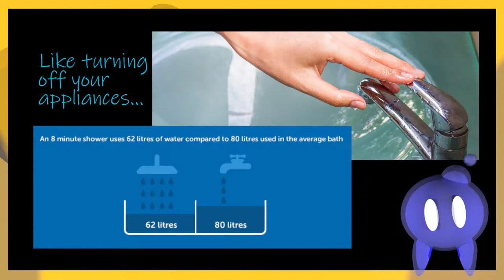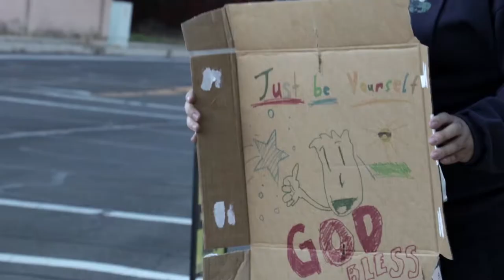Final Revisions - Chris Rees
1. PSA - Completely reworked with an animated water droplet giving ways to save water
2. Snickers Ad - Shorter cuts and some minor improvements to sound
3. Basic Flavors Ad - Complete reshoot and shorter cuts. Different concept same product
4. Sparkling Ice - Complete re shoot and shorter. Concept tight knit to first version.
5. Sharpie Ad - Short cut in beginning and reduced soundtrack
6. Prosthetic Leg Ad -  Color corrected and improved soundtrack and falling soundeffect.